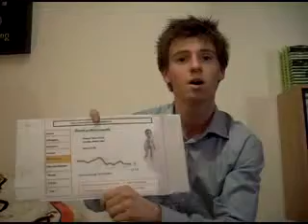Trendwatching video 1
hier is de presentatie over ons product (prototype)
het is verdeeld in 2 video's.